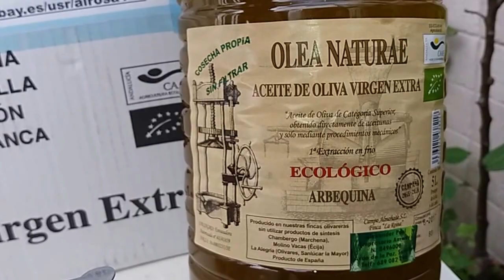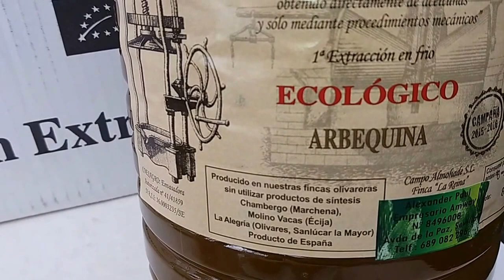Desayuno mediteraneo 22.01.2016 Vejer de la Frontera... (:::)